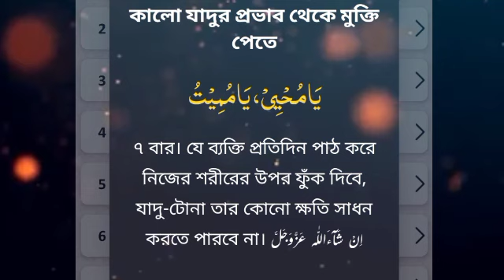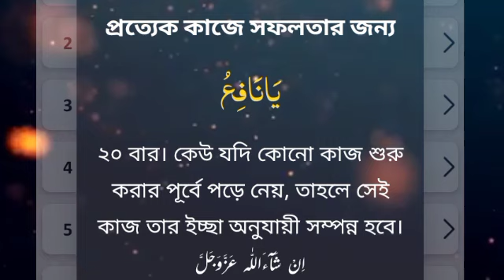আধ্যাত্মিক নিরাময় এবং আল্লাহর 40টি নাম দিয়ে সমস্ত সমস্যার সমাধান | wazaif in Bengali